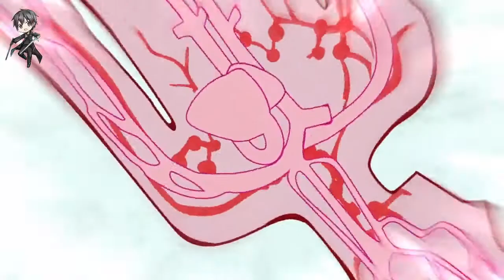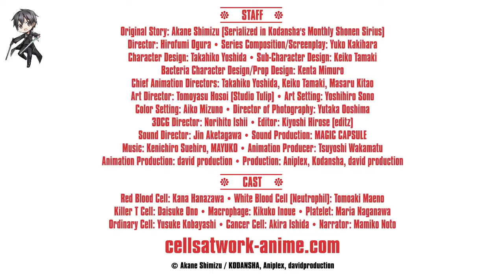HATARAKU SAIBOU (Temporada 2) "PV 1" Sub español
Se presento el primer trailer para el anime de Hataraku Saibo para estrenarse en Enero del 2021.